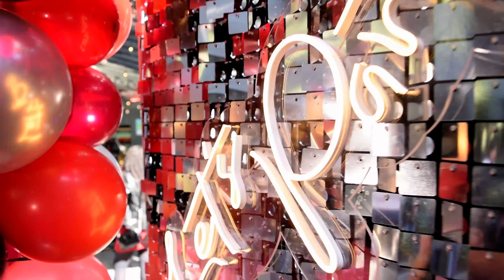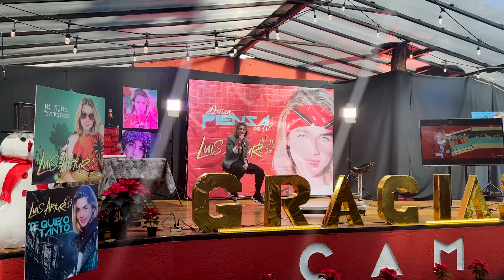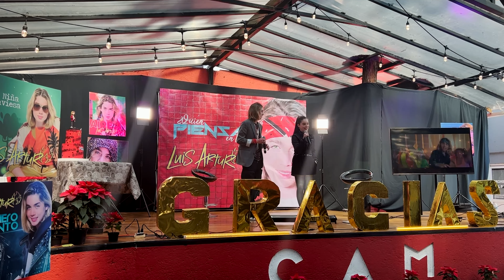CONVIVENCIA LANZAMIENTO QUIEN PIENSA EN TI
Amigos les comparto con mucha felicidad la convivencia que tuvimos del lanzamiento de mi octavo sencillo ¿ Quién Piensa en Ti ?.

Gracias siempre a cada uno que es parte de este sueño hecho realidad.

Los quiero

LUIS ARTURO

IG: arreglosymas.mx  excelente entrada que hicieron quedó súper chido todo !